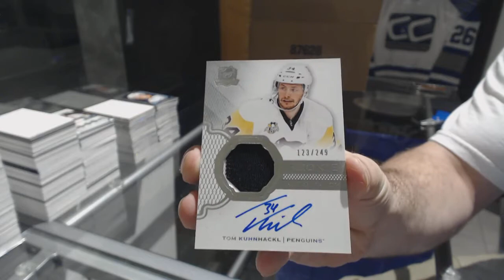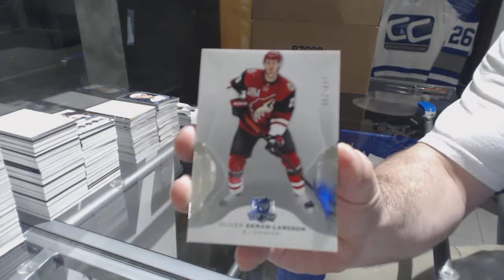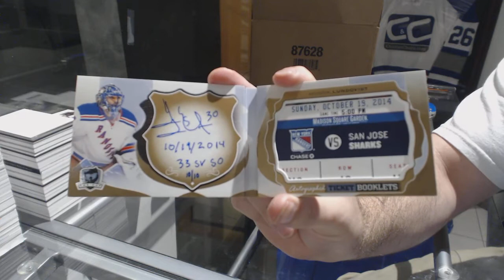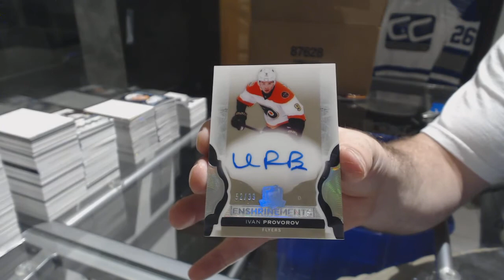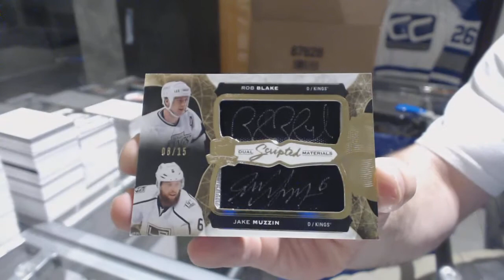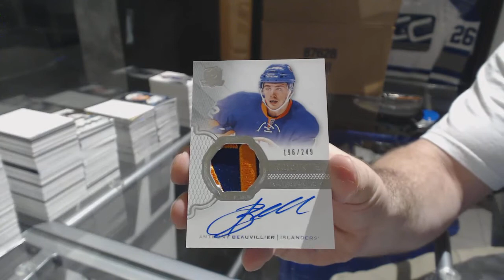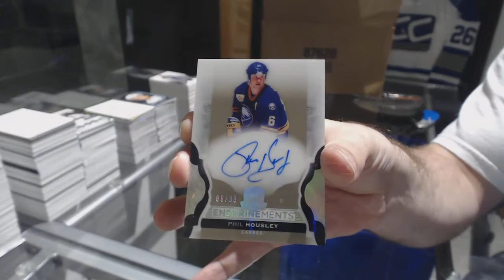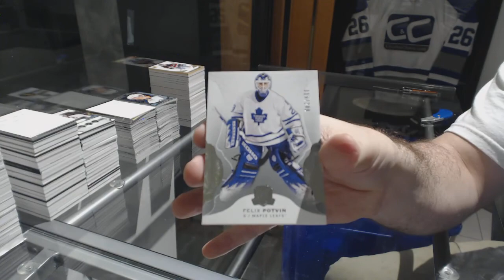16-17 Upper Deck The Cup Hockey 6 Box Case Break - C&C GB #8165